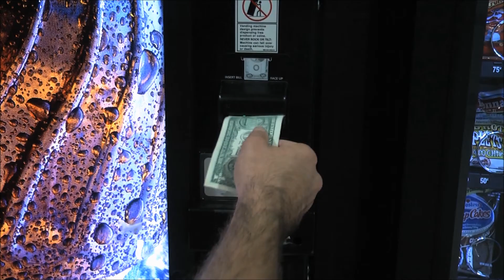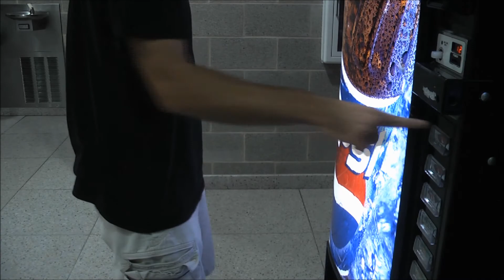Once Upon a Time with a Vending Machine (with music)